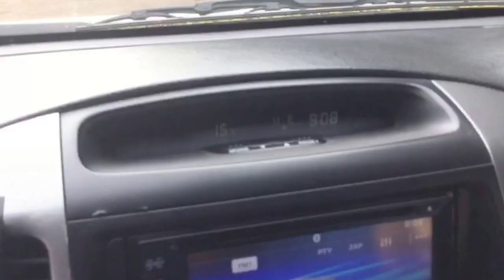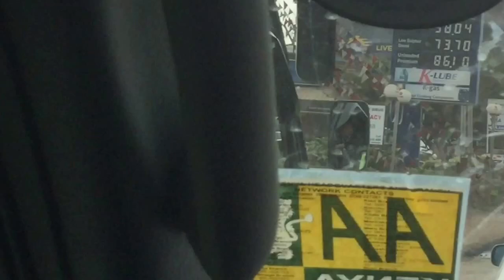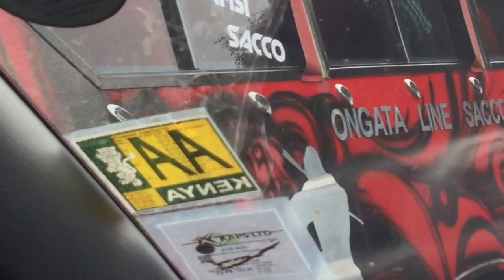Un sábado con nosotros!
Pedacitos de un sábado en Nairobi :)